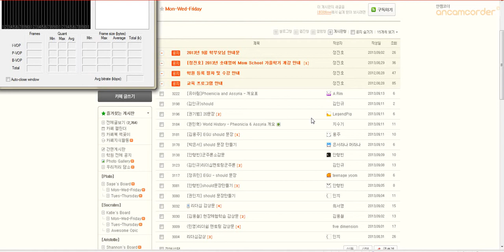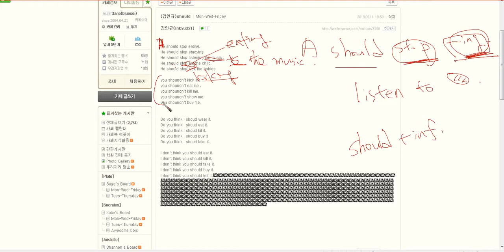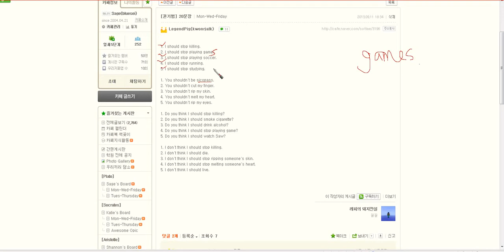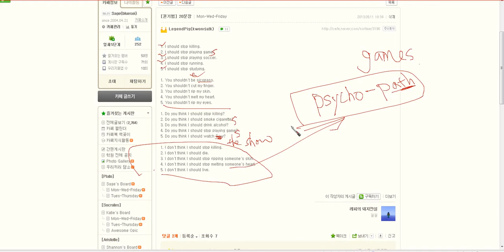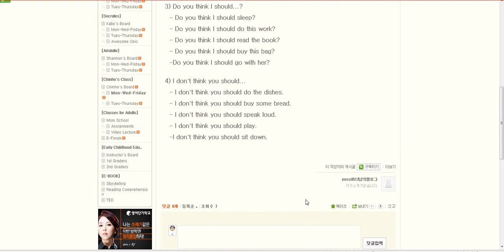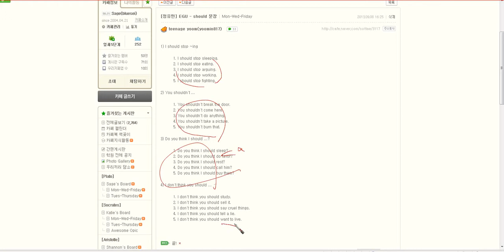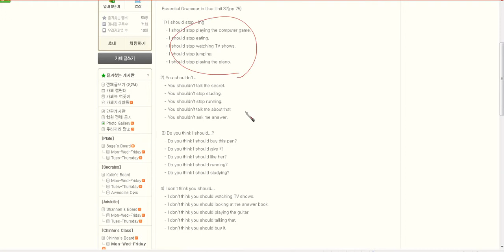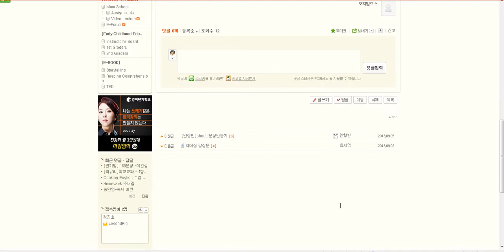Trouble Makers 과제 해설 동영상2nd week in September)